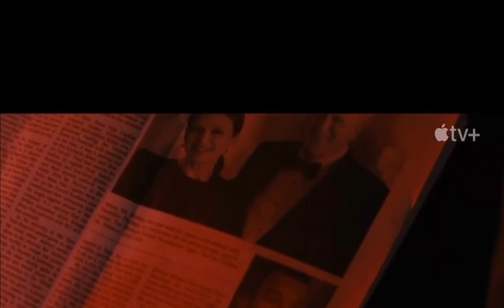Аферысты 2023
§ Аферисты (2023)
Чего-то нового, восхитительного и неожиданного в свежем триллере от
Apple нет. Концовка двухчасовой путаницы постаралась быть интересной, но и она оказалась предсказуема. Знаменитые актеры тоже не впечатлили, тут они больше для ~ украшения. Но когда с новинками для посмотреть туго, то как говорится, и рак на безрыбье рыба. Для разового не напряжённого и просмотра самое оно.
• Совет: смотреть
Жанр
(ї В кино: с 17 февраля 2023 года